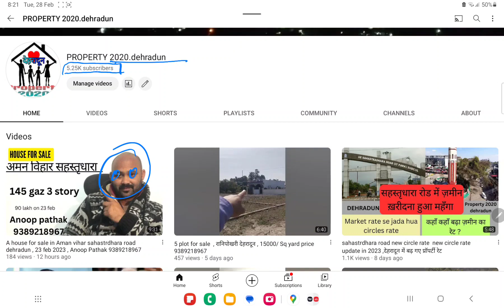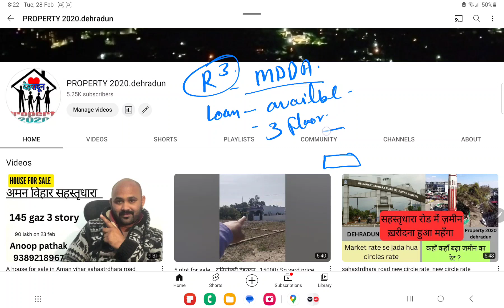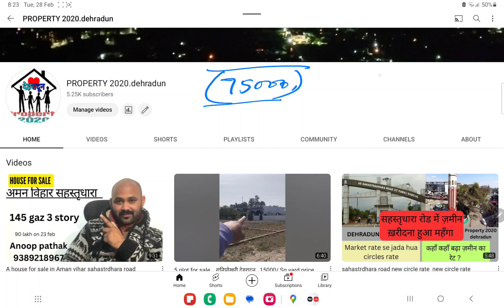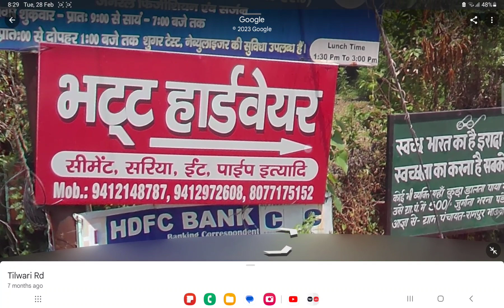R3 plot for sale in Dehradun, 12000/ gaz 152 sq yard loan available Anoop pathak 9389218967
Hello dosto
ay ki video main Dikhaya gaya plot Bhawwala Dehradun main hai
26ft front west North Facing with 20 ft Road..
52ft depth
Tolal land area 152 square yard
Talat price 12000/ Sq yand
Circula rate 7500 / m2

Please Suburibe Us for move videos
Thanks for withching '